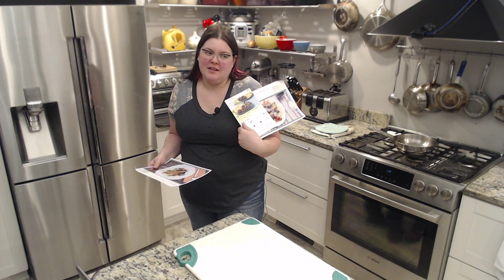Italian Pork Sausage Gnocchi Bake - Every Plate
As the temperature continues to drop, we find ourselves craving the culinary equivalent to a Snuggie. Luckily, the ever-innovative EP chefs have come up with just that. Introducing a bubbly, carby, cheesy wonderland that’ll warm you from the inside out. In it, you’ll find tender pasta-potato pillows (aka gnocchi), a creamy tomato sauce, lots of Italian seasoning, and bites of pork sausage. On top, there’s a blanket of melty mozz. Now, if you just-so-happened to eat this with your feet up while watching Titanic for the 25th time (“Where to, miss?”), we wouldn’t say we hadn’t been there...